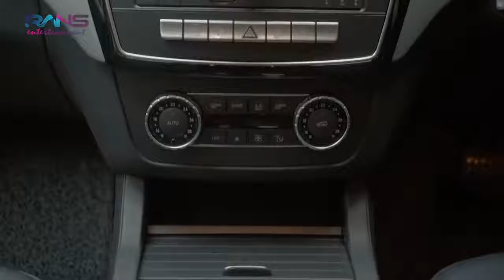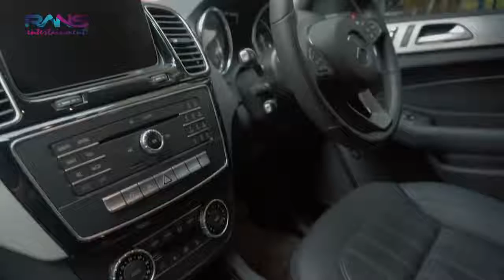RAFFI AHMAD | MOBIL UNTUK MAMA AMY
Raffi Ahmad baru saja memberikan kejutan untuk ibunda, Mama Amy. Raffi dan istrinya, Nagita Slavina (Gigi), memberikan kejutan kepada Mama Amy berupa mobil baru.

SURPRISE MOBIL DARI RAFFI AHMAD UNTUK MAMA AMY

Dalam vlognya Rans Entertainment, Raffi dan Gigi memberikan kejutan kepada Mama Amy berupa mobil Mercedes-Benz impiannya. Diketahui, Mama Amy ingin segera mengganti mobil Chrysler yang sudah dipakai enam tahun dengan mobil baru.

Tak muluk-muluk, Mama Amy mintanya hanya Toyota Alphard. Namun, Raffi malah membelikan mobil yang lebih mewah dari Alphard.

"Kan ini mobil impian Mama Amy. Jadi buat orang tua, jangan kasih yang kaleng-kaleng, kita kasih yang terbaik. Mama Amy itu mintanya Alphard, tapi kita kasih yang lebih bagus," kata Raffi dalam vlognya.

Mobil yang diberikan Raffi untuk sang ibunda adalah Mercedes-Benz GLE 250d. SUV itu sudah dirakit di Indonesia. Mobil itu--berdasarkan daftar harga di laman resmi Mercedes-Benz Indonesia--harganya Rp 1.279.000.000 dengan status off the road (belum termasuk bea balik nama).

Awalnya Mama Amy diajak melihat Range Rover baru milik Raffi Ahmadd. Akhirnya, Raffi dan Gigi memberikan kejutan kepada Mama Amy berupa mobil impiannya yang sudah diberi pita merah.

"Ini mobil apa? Kenapa pakai pita-pita, kayal mau kawinan," kata Mama Amy.

Mama Amy dibikin bingung. Akhirnya dijelaskan bahwa Mercy itu dibeli untuk Mama Amy.

"Terima kasih ya, aduh baik-baik banget ya anak-anak. Aduh senang banget. Tapi kenapa sih dipita-pitain segala," kata Mama Amy.

"Ini kan Mama tuh sebenarnya memang pengin Emang senang Mercy daripada Alphard sebenarnya. Alphard kan ada punya Raffi yaudah bisa pakai-pakai juga